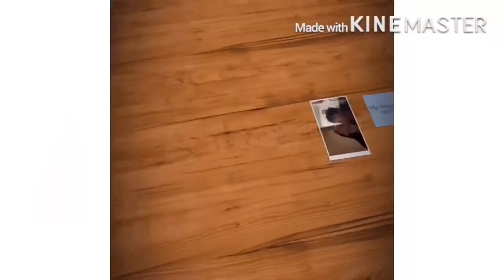Minecraft and Boredom 😴💙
Hi guys sorry if this video is boring but today was a pretty boring day lol but enjoy and chill with me while i play Minecraft and do random things